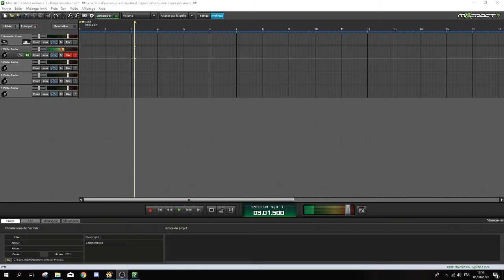chap 1 baume du dragon